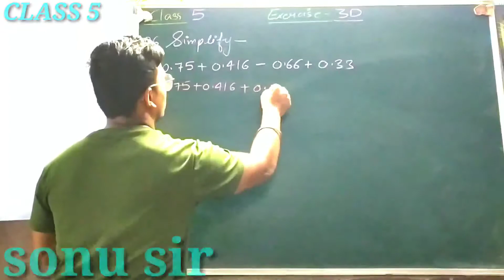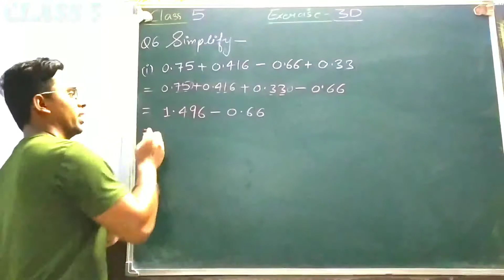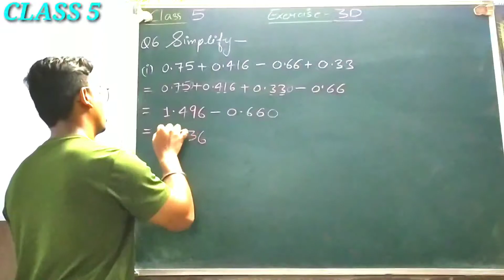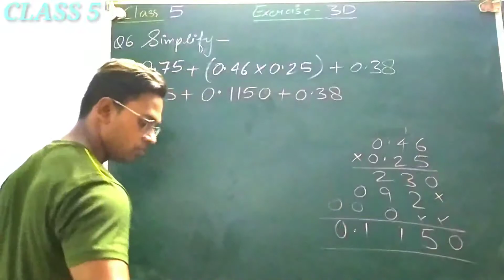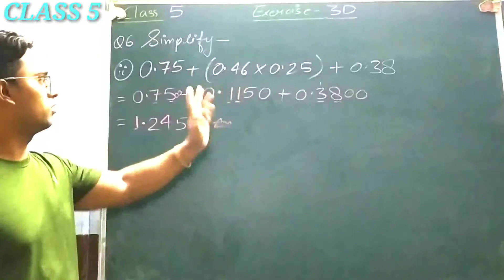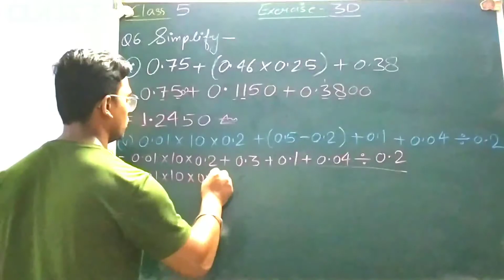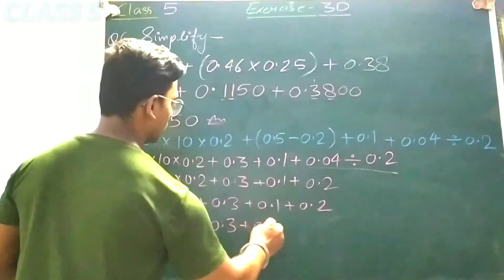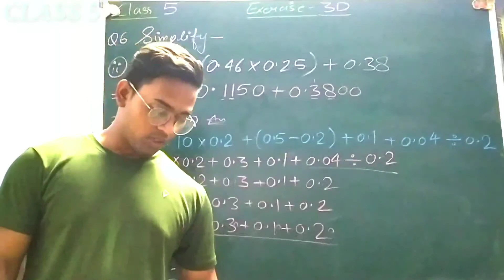Decimal simplify ll Class 5 ll Exercise 3D